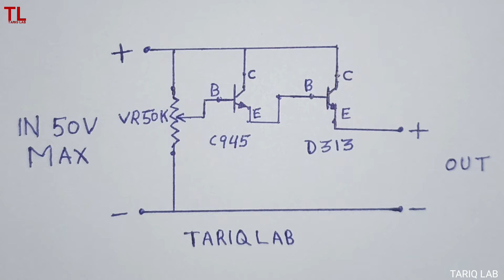How to make a speed controller for dc motor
Dear friends today I am going to make a simple dc motor speed controller using transistor D313 & C945. This regulator will work with dc fan and dc motor like 12V Baleno Motor.

Components
Transistor D313
Transistor C945
Potentiometer 50K
Vero board